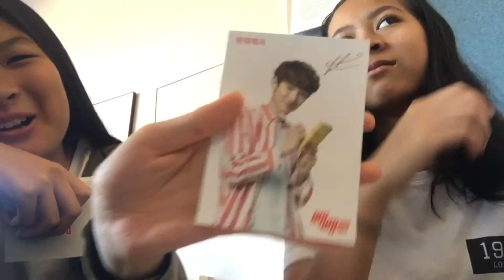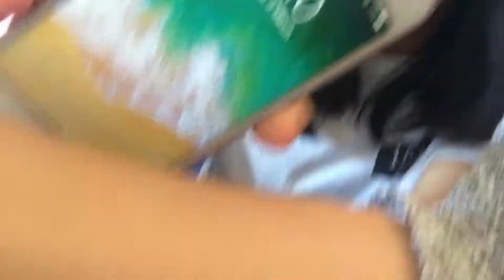classic school vlog ♡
i was bored so i recorded at school haha